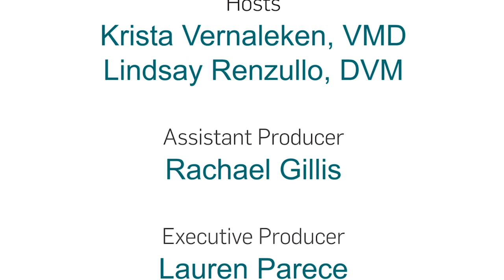The PAWEDcast: Homemade Pet Foods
On this episode of the PAWEDcast, Dr. Vernaleken and Dr. Renzullo are trading their stethoscopes for chef hats!

They will be trying two homemade pet food recipes and explaining the complexity and difficulty of getting the nutritional needs just right for your pet.

You can catch us live doing The PAWEDcast at 11AM eastern, on the second Wednesday of every month on the Bulger Veterinary Hospital Facebook page.